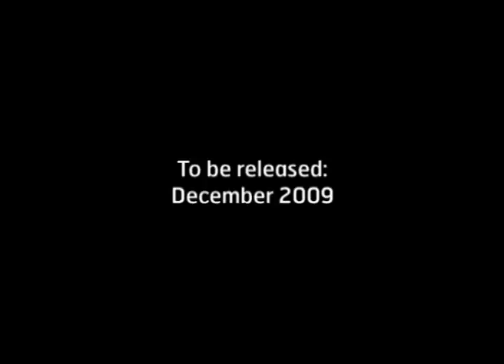Dances for The Milky Way Trailer